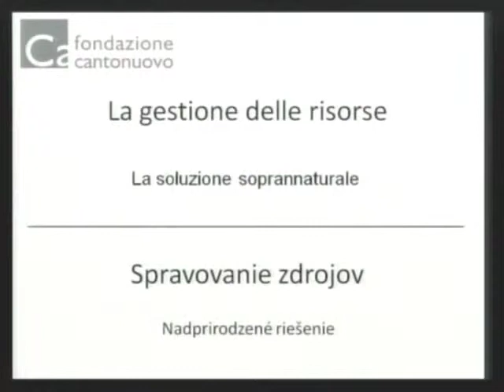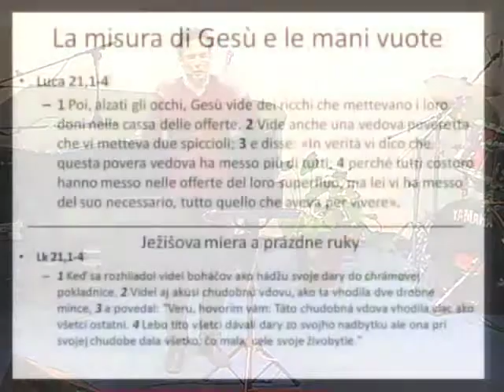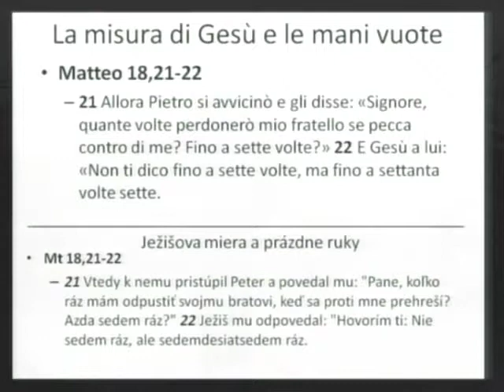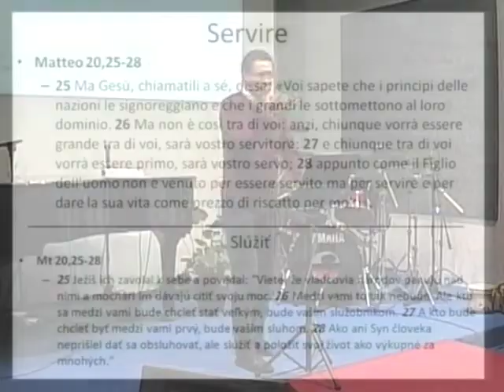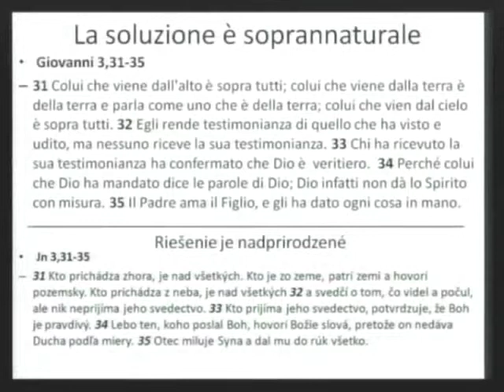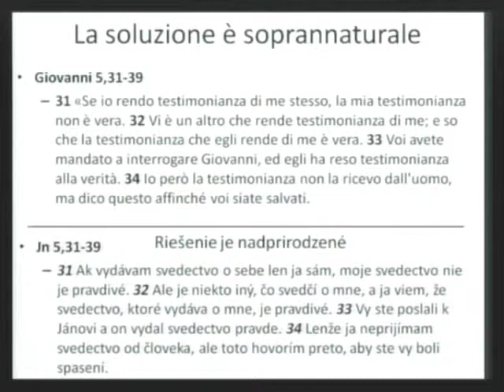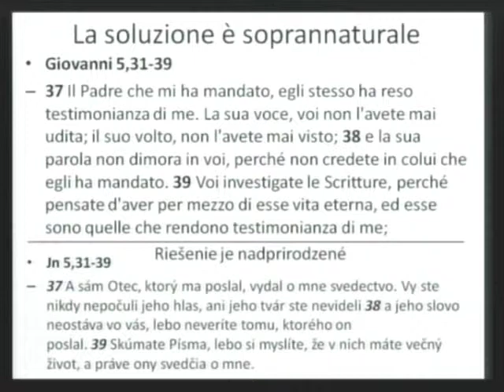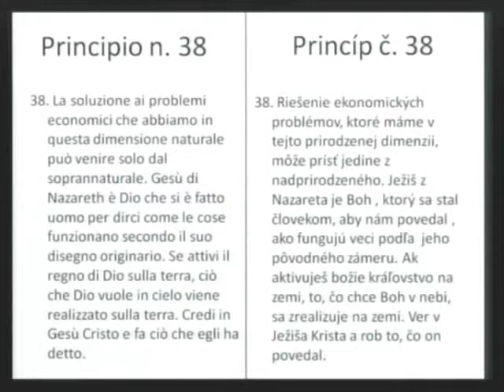(24) Gestione delle risorse - La soluzione soprannaturale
Serie Web Tv 2015: Gestione delle risorse
- Staccare il nostro cuore dalle risorse fa sì che possiamo ricevere il nuovo che Dio ha pronto per noi. La misura di Gesù è quella più ampia, che serve a far circolare nel regno le risorse perché portino frutto. Se hai fiducia nel Signore puoi dare tutto ciò che hai, non solo il superfluo, perché il Signore ti renderà tanto di più. La misura di Gesù nell’applicare la volontà del Padre, sia nella gestione delle risorse, sia nel perdonare e nel vivere in relazione con gli altri, è senza fine. Il successo viene dal servire noi stessi ed i nostri doni agli altri, non dal dominarli, dare il meglio di sé per aiutare, per il loro benessere e progresso, disinteressatamente. Adempiere così il nostro scopo, far circolare amore, perdono, vita, progresso, abbondanza, modo di vivere diverso. La soluzione ai problemi che abbiamo in questa dimensione naturale può venire solo dal soprannaturale. Il sistema del cielo è tale che, se messo in moto, attraverso l’uomo giusto che fa quello che Dio vuole, vince i problemi del mondo e noi abbiamo la possibilità di attivare il sistema superiore del cielo in terra.